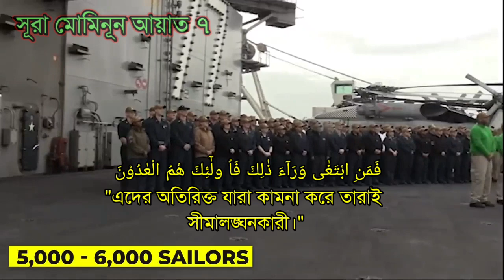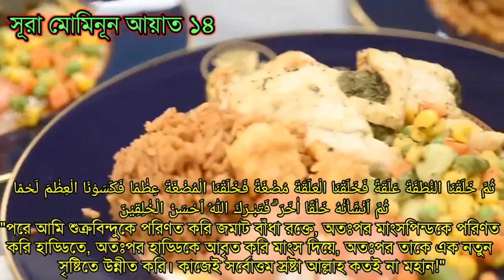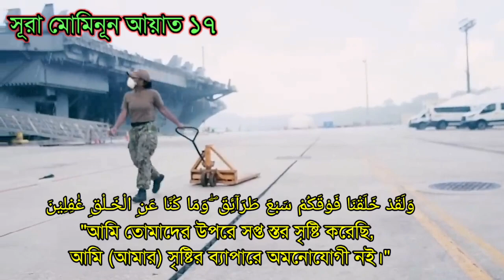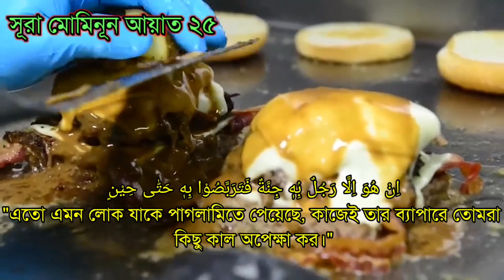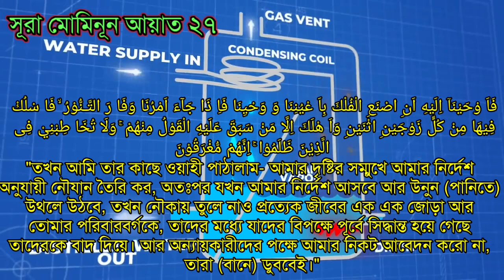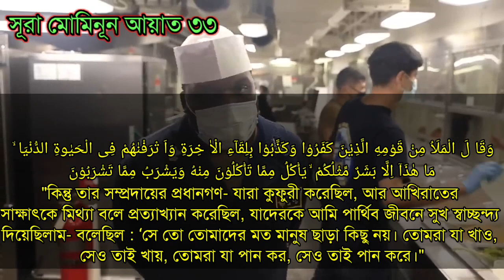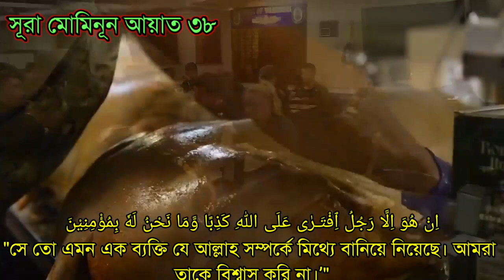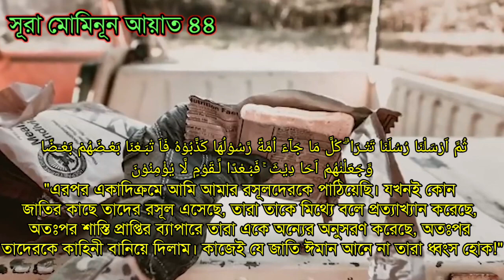সূরা মোমিনূন ১-৫০ আয়াতের বাংলা অনুবাদ | Sura Mominun 1-50 Aayat Bangla translation.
সূরা মোমিনূন যার অর্থ বিশ্বাসী ১- ৫০ আয়াতের বাংলা অনুবাদ পড়ে শুনিয়েছি। আপনাদের কোন পরামর্শ থাকলে জানাবেন আমার ইমেইল ঠিকানা rezabari60@gmail.